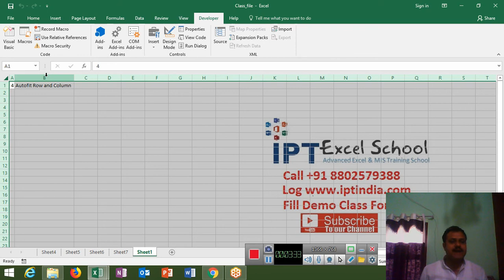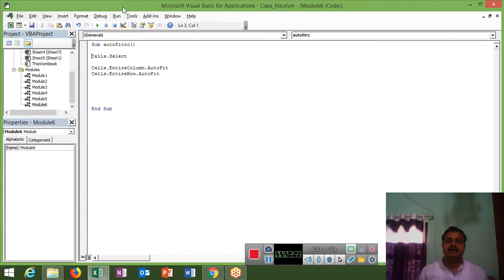AutoFit Row and Column : VBA Macros Programming in Hindi